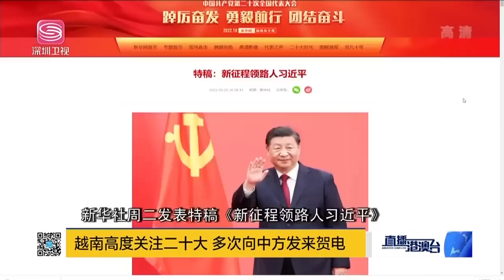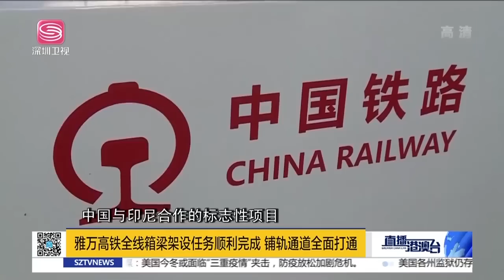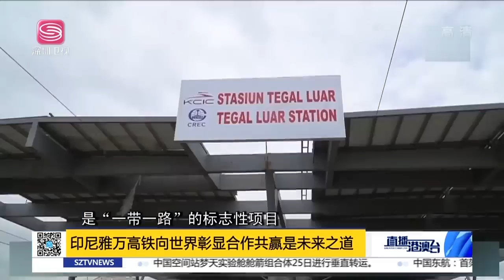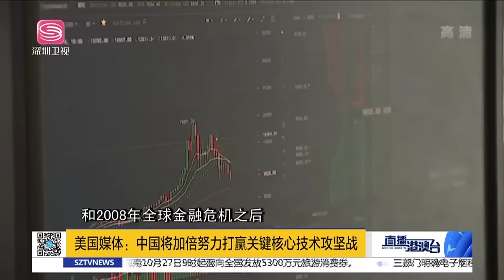越領導人首訪中國，中越牽手更緊密！打破技術封鎖，中國開啟攻堅！中國印尼立經濟合作典範！英國新首相身家超過國王！|直播港澳台【精編版20221025】